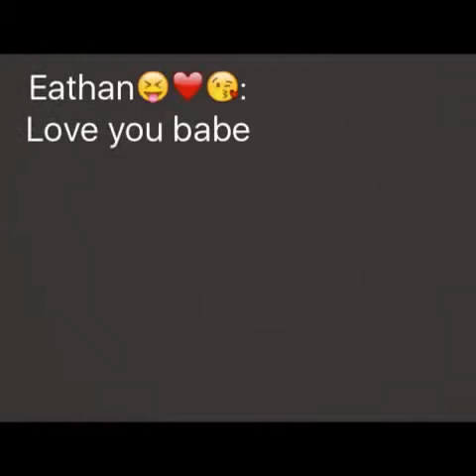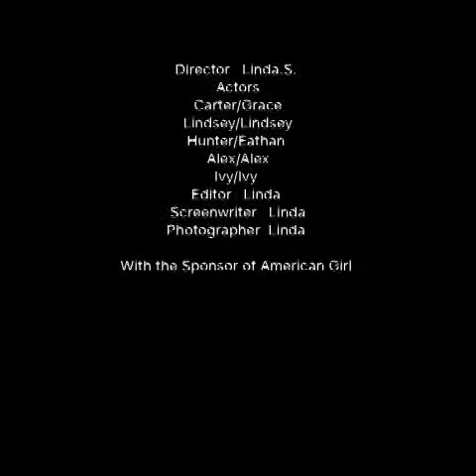Part 2 young blood episode 2 season 1